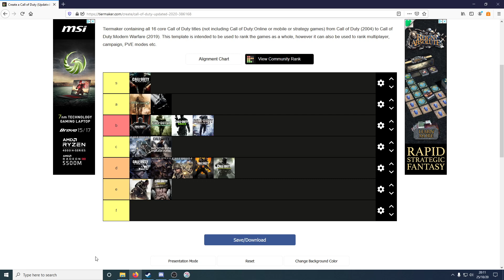call of duty games worse to best tierlist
this my list of every cod game. put yours in the comments.